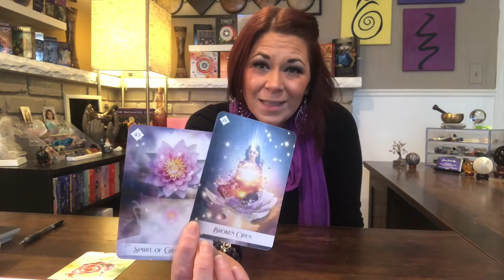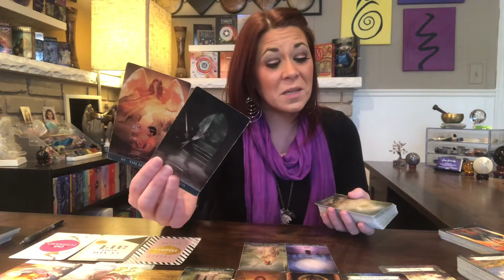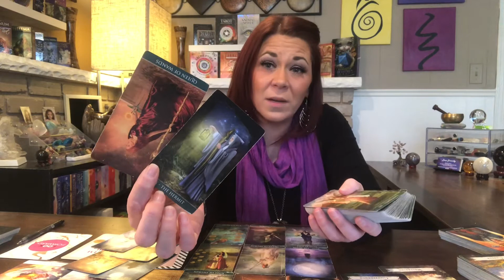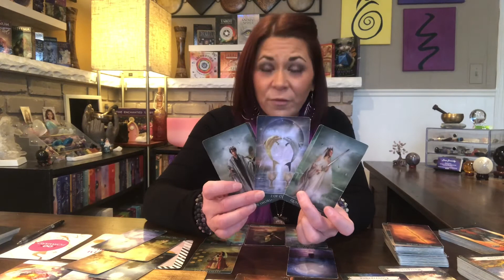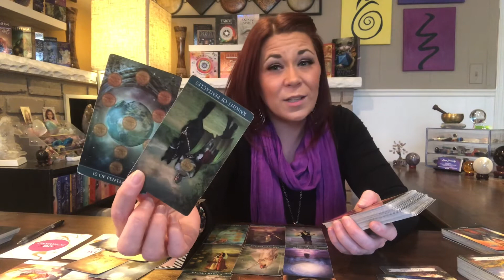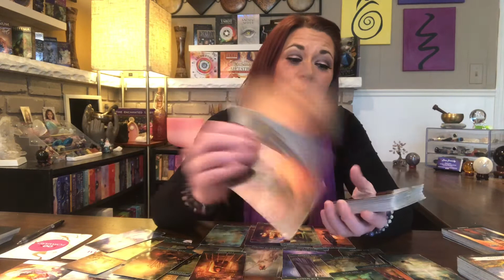Daily Message - Re-evaluating Your Priorities | No Longer Living in Denial | Great Big Love in Focus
~ Natal Chart
~ Numerology Report

30 Minute Tarot and Oracle Reading $55

60 Minute Tarot and Oracle Reading $88

~ Sparks Creativity
~Gain More Personal Power
~ Improves Communication
~ Heightened Intuition
~ Enlightenment